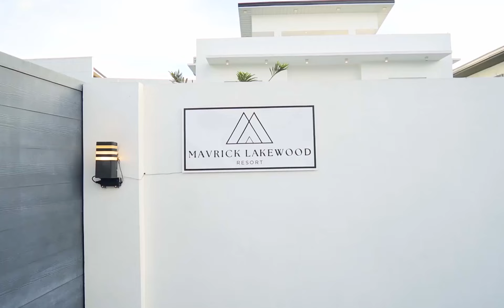Mavrick Lakewood Resort | Modern Private Resort in Los Banos, Laguna (Resort Tour 47)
Nestled in the heart of tranquility and comfort, welcome to a haven where dreams come true and memories are woven. Discover the allure of rooms at our exquisite resort, where every detail is crafted to embrace you with warmth and relaxation. With an array of luxurious amenities, your escape to paradise awaits.

✨ A Haven of Elegance ✨

Step into the lap of luxury with our meticulously designed air-conditioned rooms. Enjoy the ultimate comfort and privacy with 3 tastefully appointed rooms, each a sanctuary of its own. Accommodating 20 to 25 guests, our resort is perfect for families, friends, and groups seeking a delightful retreat.

𝙆𝙞𝙩𝙘𝙝𝙚𝙣

Indulge your culinary desires in our fully equipped kitchen. Unleash your inner chef with a 2-door refrigerator, a gas range, and an ensemble of cooking equipment and tools. To quench your thirst, we offer a complimentary 1 Gallon of water, ensuring your stay is as refreshing as it is rejuvenating.

𝙇𝙞𝙫𝙞𝙣𝙜 𝙍𝙤𝙤𝙢

Entertainment knows no bounds. Engage in friendly competitions and showcase your skills on the billiard table. Amplify the celebration with our state-of-the-art videoke, available from 9 am to 10 pm, setting the stage for memorable sing-alongs.

𝙋𝙤𝙤𝙡 𝙖𝙧𝙚𝙖

Dive into sheer bliss with our poolside paradise. Immerse yourself in the inviting waters of the 3ft Kiddie pool, perfect for our young adventurers. For those seeking deeper waters, our 4-5ft Adult pool beckons. As the sun sets, the underwater lights create an enchanting ambience, making evening swims truly magical. Indulge in the therapeutic embrace of the jacuzzi, offering 30 minutes of pure relaxation.

𝙋𝙧𝙤𝙥𝙚𝙧𝙩𝙮

Stay seamlessly connected with our complimentary WiFi, ensuring you can share your wonderful experiences with loved ones. Park your worries away with our generous parking space, accommodating 2 cars, while roadside parking remains readily available. Set within a secure gated community, your safety and privacy are paramount.

Discover a world where comfort and luxury intertwine harmoniously. At Mavrick Lakewood Resort, we're not just a destination; we're an experience. Unwind, celebrate, and create everlasting memories in an environment designed to cater to your every need. Whether you're seeking a respite from the ordinary or an extravagant celebration, we're here to turn your dreams into reality. Book your getaway today and let Mavrick redefine your definition of luxury. Your extraordinary journey begins here.

📌Are you a resort owner in Laguna, and would like to be featured by Pansol Resorts Official?

For more videos, choose from the playlists below:

Resort Tour in Brgy. Pansol, Calamba City, Laguna
Resort Tour in Indigo Bay Subdivision, Bagong Kalsasa, Calamba City, Laguna